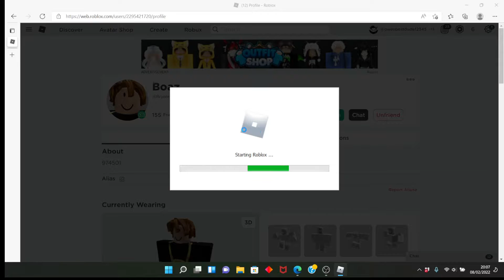i died in minerscave :(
i died so im sad :(